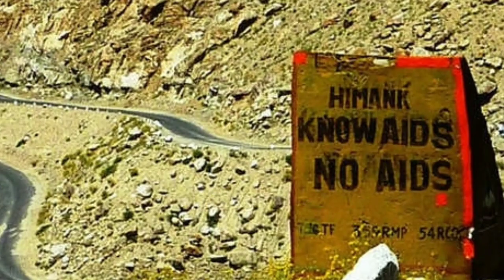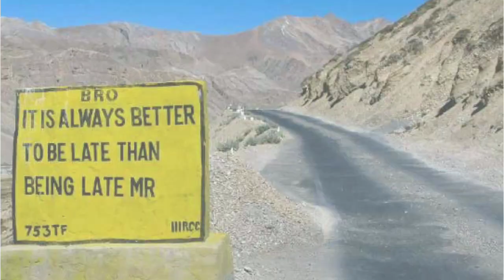चीन के टक्कर में लेह लद्दाख में बनाई सबसे ऊंची इमारत रोड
भारत ने पड़ोसी देश चीन को छक्का छुड़ाने का पुख्ता इंतजाम करने के साथ ही एक नई ऊंचाई भी हासिल की है. सीमा सड़क संगठन (बीआरओ) ने पूर्वी लद्दाख में दुनिया की सबसे ऊंची सड़क बनाने में कामयाबी हासिल की है. बीआरओ की ओर से यह सड़क पूर्वी लद्दाख के उमलिंगला पास में समुद्र तल से करीब 19,300 फीट की ऊंचाई पर बनाई गई है.